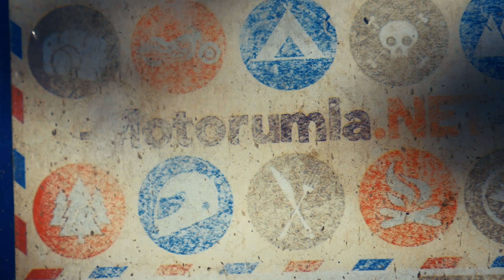Bajaj Qute ile Türkiye Turu | 10.000 km - 60 Gün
2016 baharında İstanbul'dan başladığım yolculuğuma ait tüm videoları bir araya derledim. Arada eğlenceli görüntüler var. :)